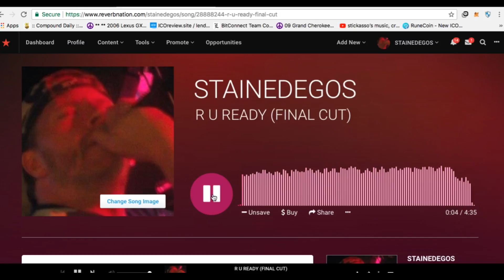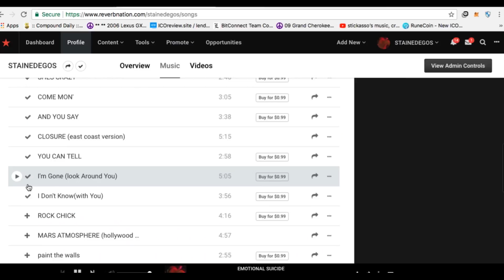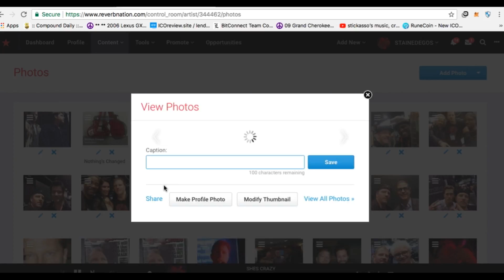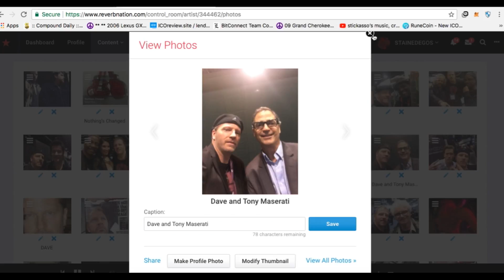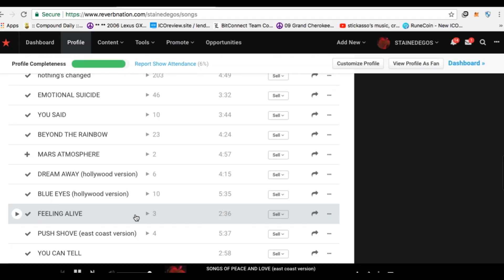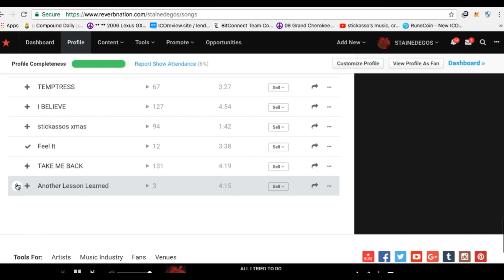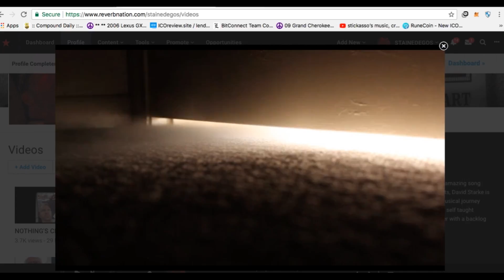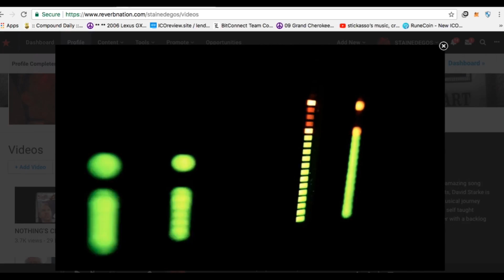A TOUR THROUGH MY MUSIC AND SOME OF MY TUNES-BONUS VIDEO AT THE END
A TOUR THROUGH MY MUSIC SITE AND SOME OF MY TUNES-BONUS VIDEO AT THE END